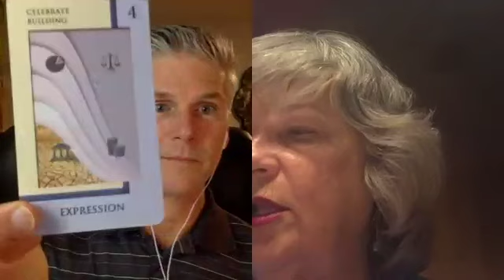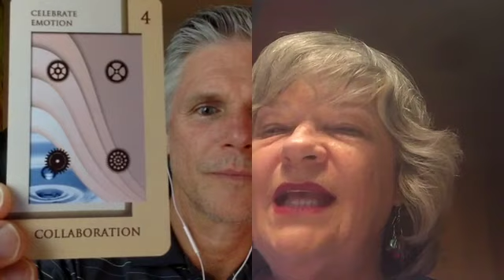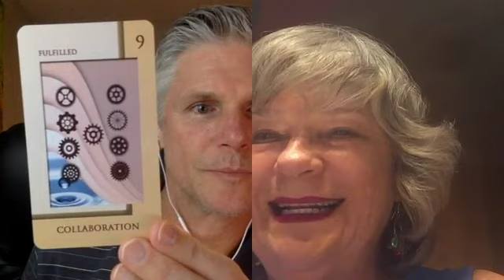The Intuitive Messenger Channel - Interview Series with Melanie McCarthy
The Intuitvie Messenger Channel - Interview Series with Special guest Melanie McCarthy